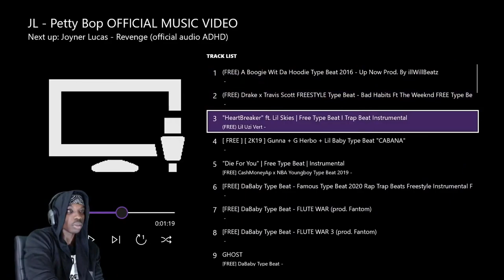SNOW DONT NEED A SUGAR DADDY BRUH!!! | The Wolf Among Us (Episode 3)